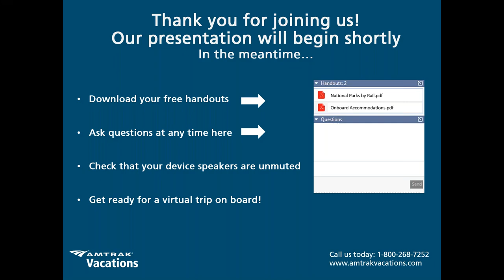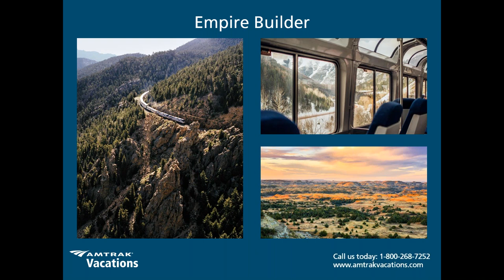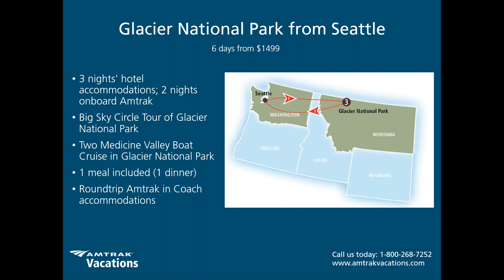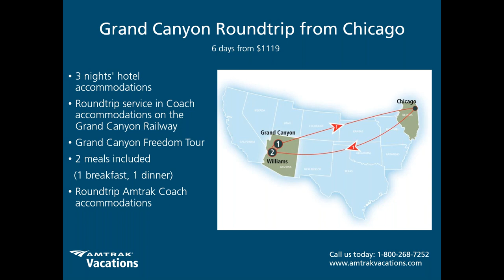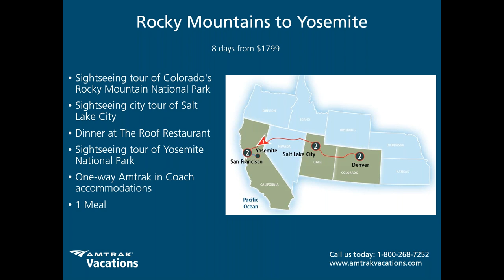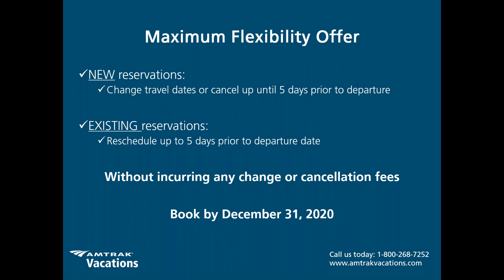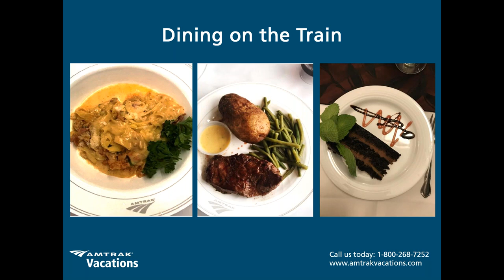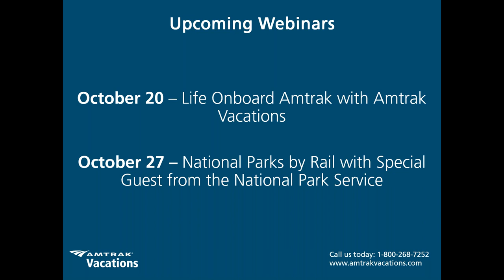U S National Parks by Rail